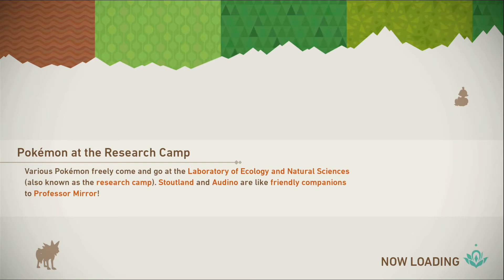ILLUMINA VOLCARONAI!!! | NEW POKEMON SNAP - EPISODE 14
Welcome to the Lental region, whose islands hold everything from dense jungles to vast deserts! New Pokémon Snap is an all-new game inspired by the 1999 Nintendo 64 game Pokémon Snap. This Nintendo Switch adventure will take you from island to island on an ecological survey, photographing Pokémon and building your own Pokémon Photodex!